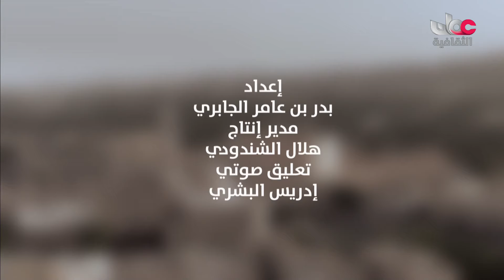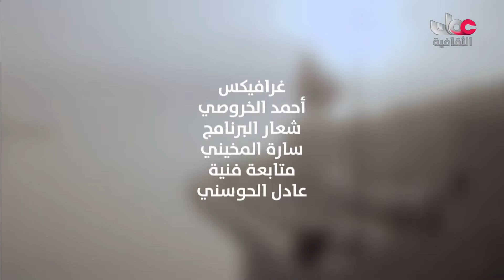مع الناس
جميع الحقوق محفوظة لتلفزيون سلطنة عمان